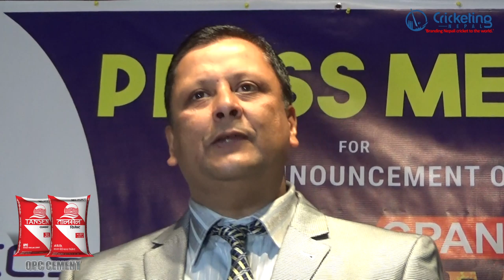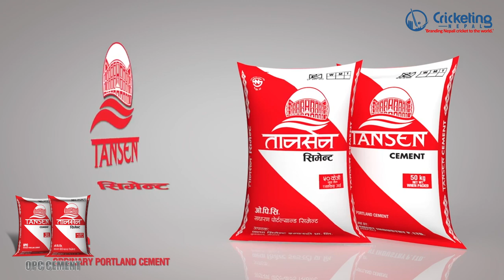CPAN cricket award press meet